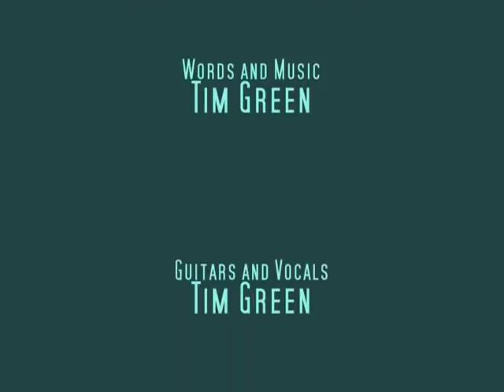Music Video for 'The Octopus and I' by Tim Green, 2008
A music video for my song 'The Octopus and I'. Words, music, guitars and vocals by Tim Green; bass by Mike Fife. Copyright: Tim Green, 2008.